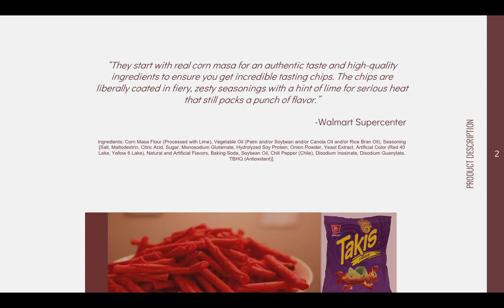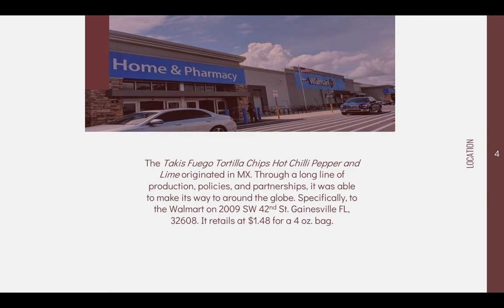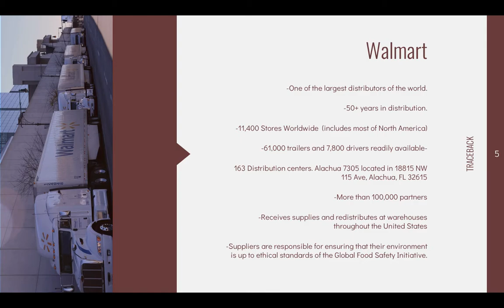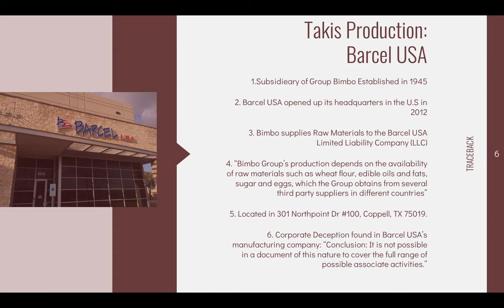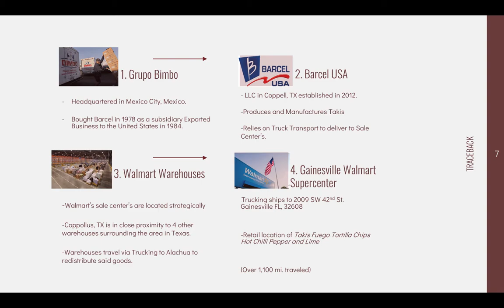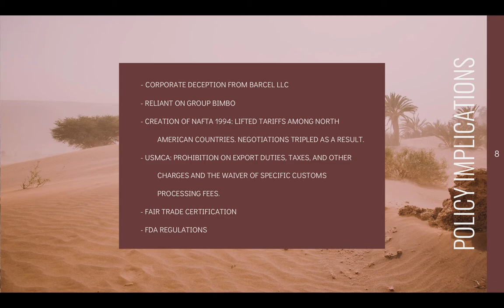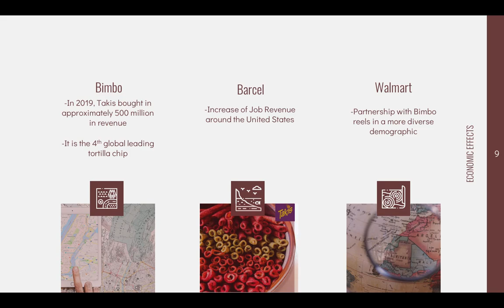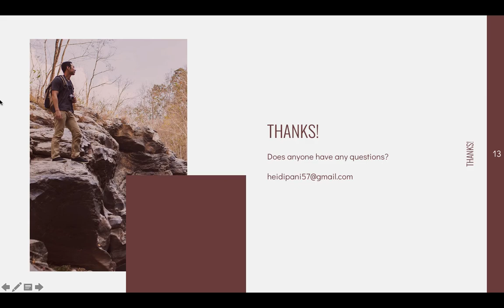Takis' Economic Impact in Gainesville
References

Advance RulingsAn advance ruling is a written document received from the customs authority from a NAFTA country. It provides binding information on specific NAFTA questions you may have about future imports of goods into Canada, Packaging Materials and Containers for Retail SaleArticle 409 of the NAFTA - Packaging Materials and Containers for Retail Sale Packaging for Retail SaleGeneral Note 12(j) of the Harmonized Tariff Schedule of the United StatesPacking Materials and Contain, & NAFTA Specific Rules of Origin Updated to Comply with the Post-2006 HTSUSA; Implementation of the NAFTA Track III LiberalizationsLiberalization of Certain NAFTA Rules of Origin. (n.d.). North American Free Trade Agreement.
ANNUAL REPORT OF GRUPO BIMBO, S.A.B. DE C.V. (2018, December 31).
Apply to be a Supplier. (n.d.). Retrieved December, 2020,
Carter, S. M. (2019, May 16). If you invested $1,000 in Walmart in 2009, here's how much money you'd have now.
Grupo Bimbo Investor Presentation 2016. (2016).
Grupo Bimbo Materiality. (2020, July 31).
Joslyn, Kimberly, Voz123, Luvmykids, & Ladydee. (2020, October 12). Takis Fuego, Hot Chili Pepper & Lime Flavored Tortilla Chips, 4 Oz.
Our History. (2019, July 10).
Resources for Suppliers. (n.d.). Retrieved December, 2020,
Rramhap. (2020, September 16). Ethical Sourcing & Social Responsibility Policy.
UNITED STATES–MEXICO TRADE FACT SHEET Modernizing NAFTA into a 21st Century Trade Agreement. (n.d.). Retrieved December, 2020,
UNITED STATES–MEXICO–CANADA TRADE FACT SHEET Rebalancing Trade to Support Manufacturing. (2020).
W. (Ed.). (n.d.). Takis Fuego Flavored Tortilla Chips, 9.9 Oz.

Warning for Viewers : Please be patient, I have very much became an introvert during the pandemic and had a lot of trouble putting together a short video. Hope you are all safe !